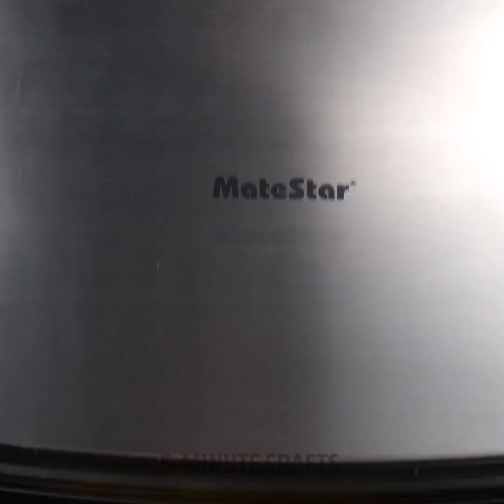GENIUS COOKING HACKS YOU SHOULD TRY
Amazing hacks for your next cooking session! Create cute looking treats and learn cool hacks you can use in the kitchen.

0:31 – Cute butterfly shaped treats
1:17 – How to decorate donuts
1:27 – How to easily cut a cucumber
2:08 – Easy tortillas from a bun
3:10 – Chocolate treat